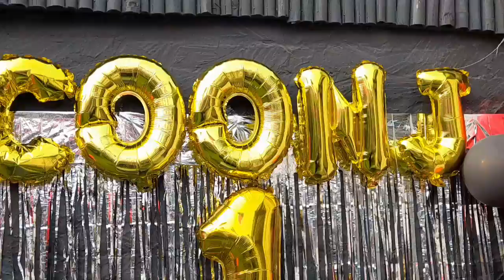goonj bareilly anniversary party